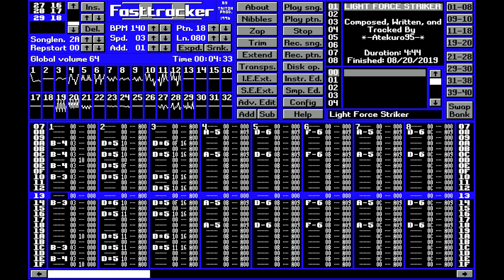[XM] Atekuro95 - Light Force Strike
Atekuro95 - Light Force Strike